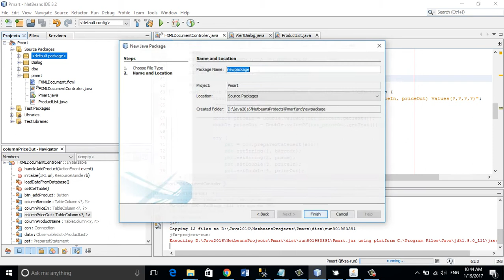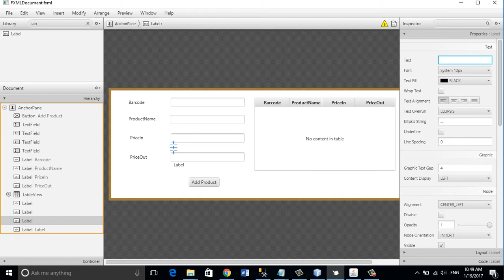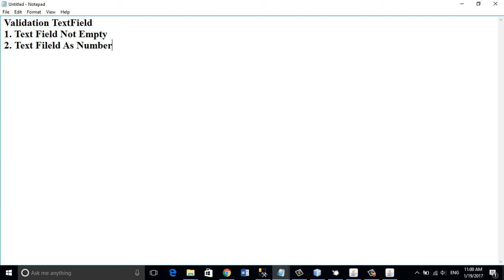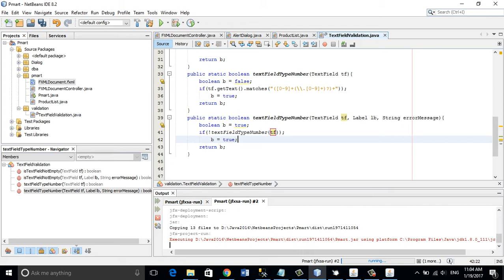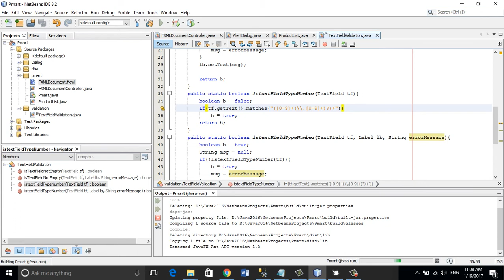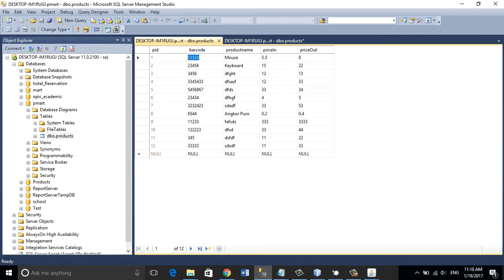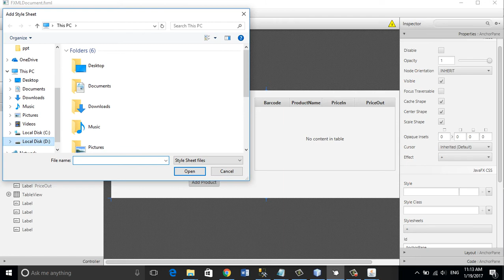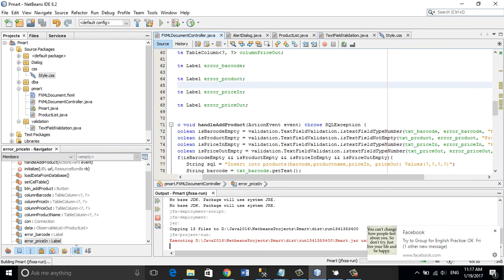#04 JavaFx and SQL Server Tutorials | Validation TextField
In this JavaFx and SQL Server Tutorials, I have described how to Validation Text Field For Number Type, Format TextField with CSS and String Pattern before insert data into database - Point of Sale Systems(POS).
- JavaFx GUI
- SQL Server 2012, 2014
- Database Server
- Database example
- Microsoft SQL Server Datatype
- SQL Server Connection String
- Barcode scanner, Barcode reader
- Insert Data
- Update Data
- Delete Data
- Searching Data
- Create IReport Invoice